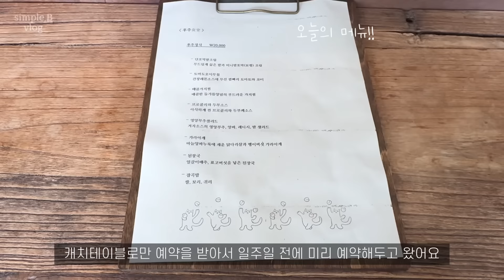Vlog | 직장인 브이로그 | 데일리룩 | 나이키 TNPO | 르메르 팬츠 | COS코스 가방 | 르917 | 플리츠플리즈 | 후추식당 | 대장내시경 | 출근룩 /simple.B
intro 00:00

day 1. 00:01
Top: PLEATSPLEASE 플리츠플리즈
Sk: REPOS 리포스
Shoes: MASSIMODUTTI 마시모두띠
Bag: CDG 꼼데가르송

day 2. 01:51
Sk: -
Shoes: UGST 어그스트
Bag: LFM 엘에프엠

day 3. 06:47
Top: THEAPERTURE 디애퍼처
Pt: ZARA 자라
Shoes: ZARA 자라
Bag: LEMAIRE 르메르

day 4. 08:27
Top: LE917 르917
Sk: LE917 르917
Shoes: TOTEME 토템
Bag: COS 코스

day 5. 09:47
Shoes: THEROW 더로우
Bag: LEMAIRE 르메르

day 6. 15:48
Pt: MASSIMODUTTI 마시모두띠
Shoes: ZARA 자라
Bag: COS 코스

✔️ 르메르 팬츠

✽ 과거 광고진행 및 단순제공 받은 제품을 포함하고 있습니다. (*)